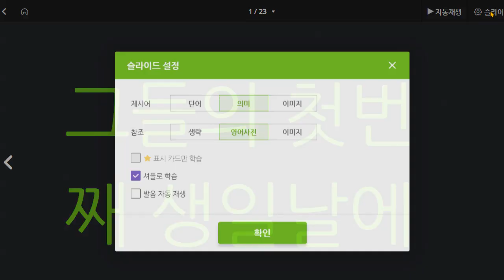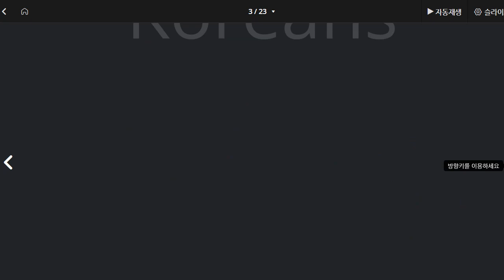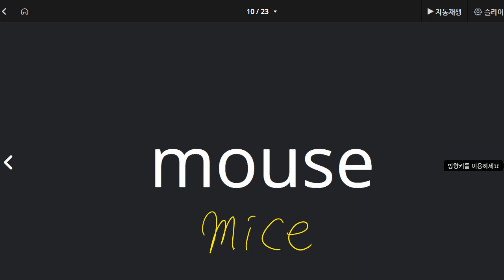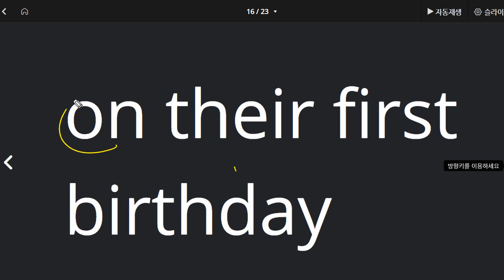박서희 2021 07 13 단어 성취도 87